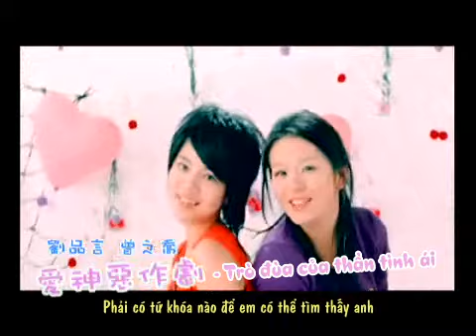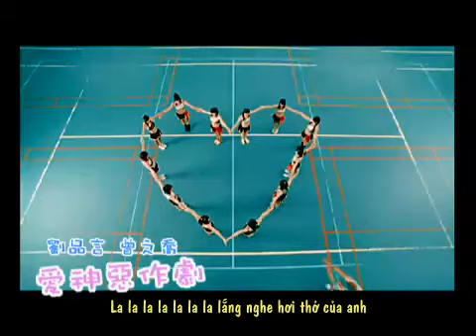[Vietsub] SWEETY - Ai Sheng E Zuo Ju